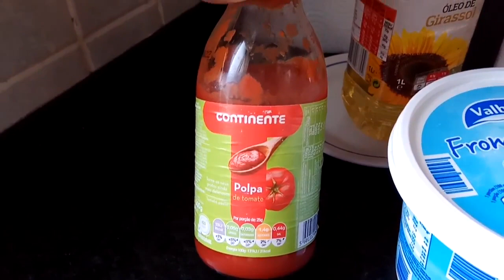Диета Дюкана. Куриная грудка с йогуртом. На Атаку и ЧБ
✪ Лучшая благодарность, поделиться роликом с друзьями! ✪
►  Яндекс Кошелек
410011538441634